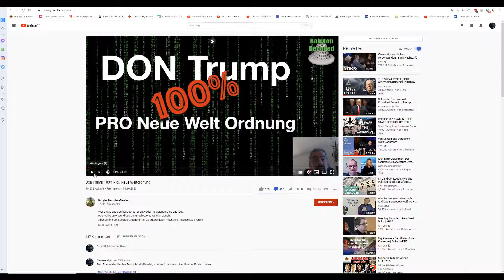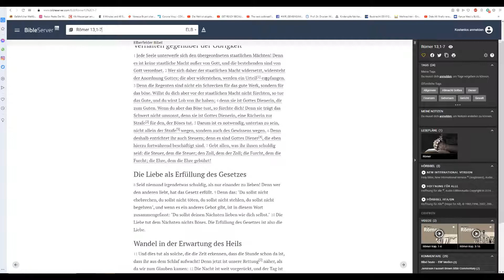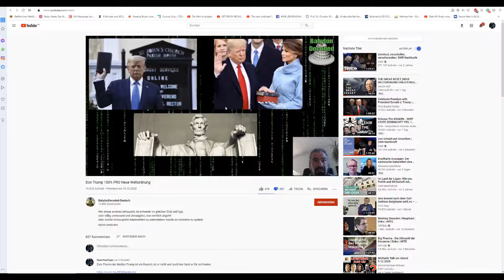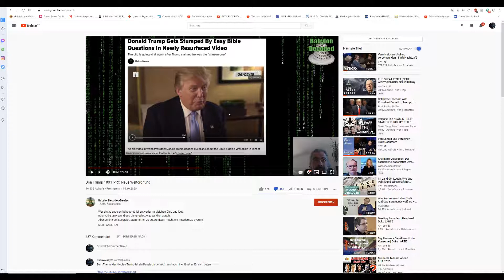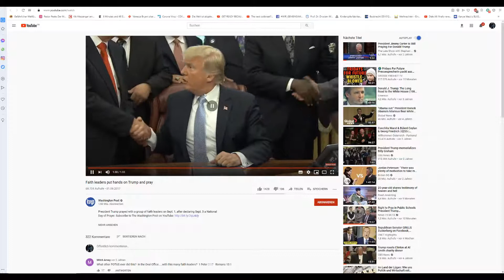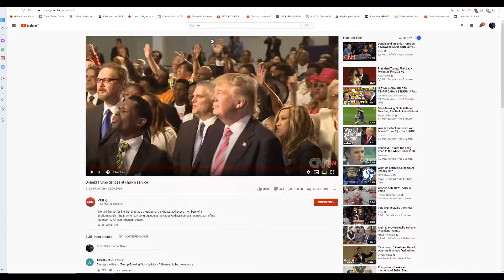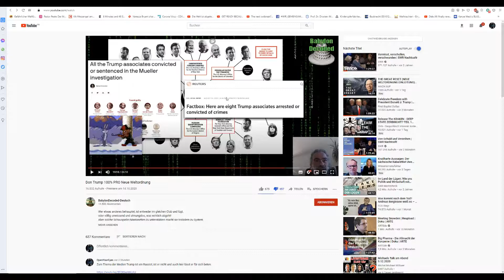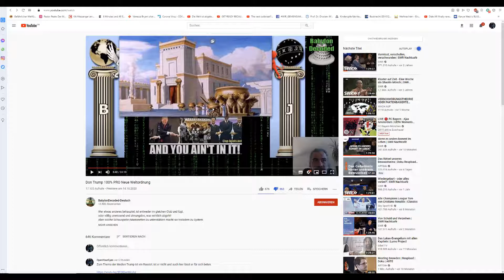Don Trump 100 Pro Neue Weltordnung, Reaktion. Gehört Donald Trump wirklich zur Elite/ Schauspieler?.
Das Video ist eine reine Reaktion mit meiner Meinung und soll niemanden verletzen oder fertig machen.

Meinungsfreiheit.